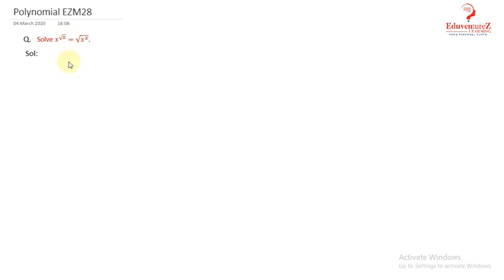Solve x^√x=√(x^x )⁆.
If α⁆ and β⁆  are the zeros of the quadratic polynomial f(x⁆) = kx^2+4x+4⁆ such that α^2+β^2=24⁆, find the values of k.

Degree of PolynomialsLet P(y) is a polynomial in y, then the highest ffffcc power of y in the P(y) will be the degree of polynomial P(y).

Types of Polynomial according to their Degrees
Value of Polynomial
Let p(y) is a polynomial in y and α could be any real number, then the value calculated after putting the value y = α in p(y) is the final value of p(y) at y = α. This shows that p(y) at y = α is represented by p (α).

Zero of a Polynomial
If the value of p(y) at y = k is 0, that is p (k) = 0 then y = k will be the zero of that polynomial p(y).

Geometrical meaning of the Zeroes of a Polynomial
Zeroes of the polynomials are the x coordinates of the point where the graph of that polynomial intersects the x-axis.

Graph of a Linear Polynomial
Case 1: When the graph cuts the x-axis at the two points than these two points are the two zeroes of that quadratic polynomial.

Relationship between Zeroes and Coefficients of a Polynomial
Division Algorithm for Polynomial
If p(x) and g(x) are any two polynomials with g(x) ≠ 0, then we can find polynomials q(x) and r(x) such that

Polynomial
Polynomial is an algebraic expression which includes constants, variables and exponents. It is the expression in which the variables have only positive integral powers.

Example
1. 4x3 + 3x2 + x +3 is a polynomial in variable x.

2. 4x2 + 3x-1 - 4 is not a polynomial as it has negative power.

3. 3x3/2 + 2x – 3 is not a polynomial.

Polynomials in One Variable
If there is only one variable in the expression then this is called the polynomial in one variable.

Example
x3 + x – 4 is polynomial in variable x and is denoted by p(x).

r2 + 2 is polynomial in variable r and is denoted by p(r).

Types of polynomials on the basis of the number of terms
Types of polynomials on the basis of the number of degrees

The highest value of the power of the variable in the polynomial is the degree of the polynomial.
If p(x) is a polynomial then the number ‘a’ will be the zero of the polynomial with p(a) = 0. We can find the zero of the polynomial by equating it to zero.

Example: 1
Given polynomial is p(x) = x - 4

To find the zero of the polynomial we will equate it to zero.

x = 4

p(4) = x – 4 = 4 – 4 = 0

This shows that if we place 4 in place of x, we got the value of the polynomial as zero. So 4 is the zero of this polynomial. And also we are getting the value 4 by equating the polynomial by 0.

So 4 is the zero of the polynomial or root of the polynomial.

The root of the polynomial is basically the x-intercept of the polynomial.
If the polynomial has one root, it will intersect the x-axis at one point only and if it has two roots then it will intersect at two points and so on.

Example: 2
Find p (1) for the polynomial p (t) = t2 – t + 1

= 1

Remainder Theorem
We know the property of division which follows in the basic division, i.e.

Dividend = (Divisor × Quotient) + Remainder
Division of a Polynomial with a Monomial
Factor Theorem
Factor theorem says that if p(y) is a polynomial with degree n≥1 and t is a real number, then

(y - t) is a factor of p(y), if p(t) = 0, and

P (t) = 0 if (y – t) is a factor of p(y).

Example: 1
Check whether g(x) = x – 3 is the factor of p(x) = x3 - 4x2 + x + 6 using factor theorem.
Factorization can be done by three methods

1. By taking out the common factor

If we have to factorize x2 –x then we can do it by taking x common.

x(x – 1) so that x and x-1 are the factors of x2 – x.

2. By grouping

ab + bc + ax + cx = (ab + bc) + (ax + cx)

= b(a + c) + x(a + c)

= (a + c)(b + x)

3. By splitting the middle term

x2 + bx + c = x2 + (p + q) + pq

= (x + p)(x + q)

This shows that we have to split the middle term in such a way that the sum of the two terms is equal to ‘b’ and the product is equal to ‘c’.